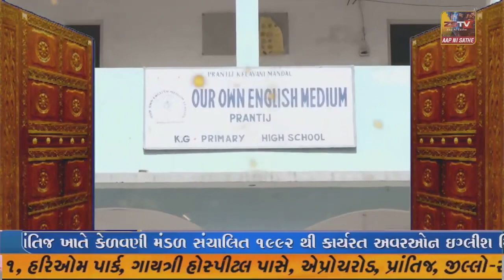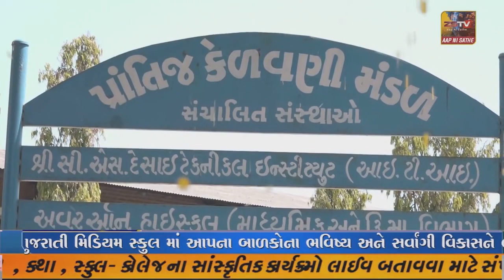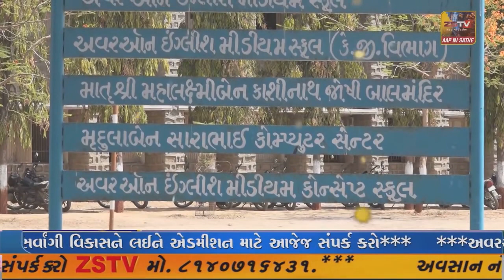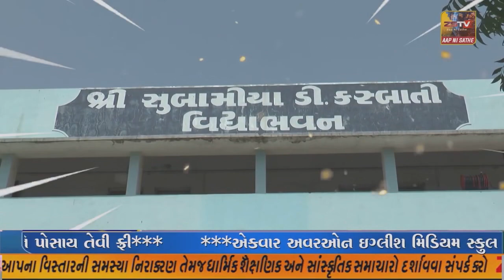પ્રાંતિજ ના નવા બાકરપુર પ્રાથમિક શાળા ખાતે શાળાના જન્મ દિવસ ની ઉજવણી કરવામા આવી